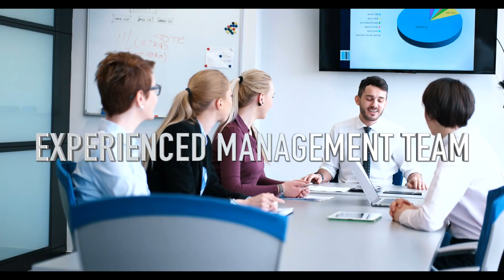TRADING EUROPEAN COMPANY EXPERIENCED IN PERFUMERY AND COSMETICS BEST BRANDS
Perfumery and Cosmetics Distributor and Retailer European Company.
Logistic centers in Spain & Hong Kong.
Original products directly purchased from best brands.
Experienced International Team.